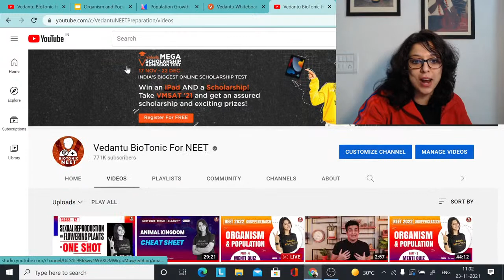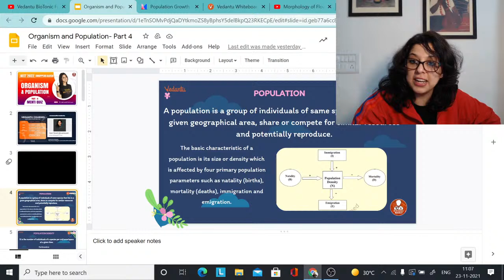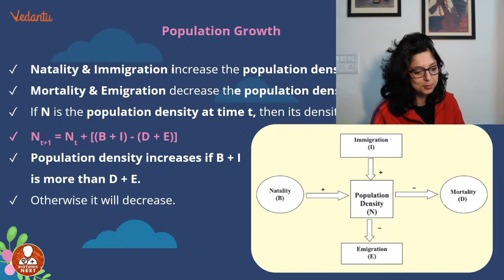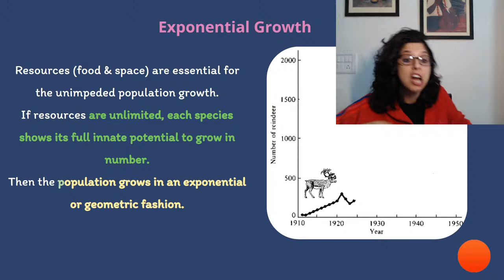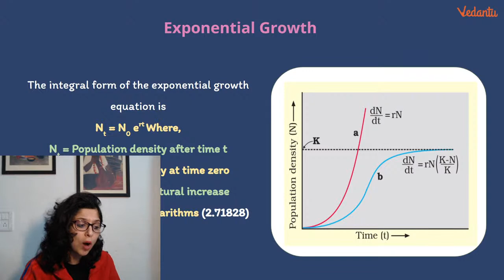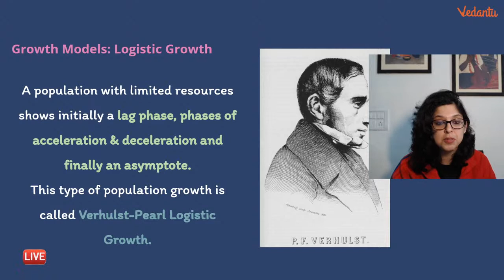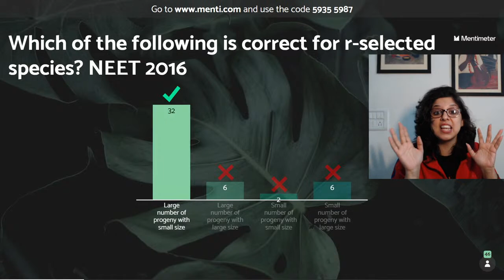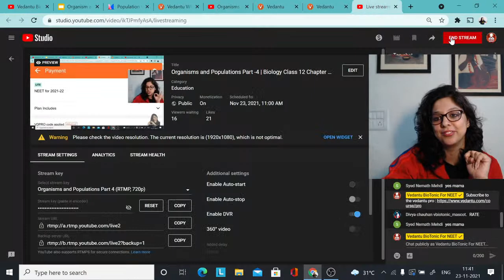Organisms and Populations Part -4 | Biology Class 12 Chapter -13 | NEET 2022 | Vani Ma'am | Biotonic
NEET2024 MedicalEntrance FreeEducation NEETPreparation" Hey Students, In this session Vani Ma'am will discuss Organisms and Populations Part -4. Biology Class 12 Chapter 13 is the most important chapter for NEET 2022 Preparation. In this session Vani Ma'am will explain Organisms and Populations Class 12 NCERT, Which help you to improve NEET 2022 Preparation. Vani mam enlightens you with CBSE Class 12 Biology Preparation Strategy, NEET 2022 Preparation Strategy, and how to revise crucial topics quickly and effectively. Learn, live and clear your doubts in @BiologyNEET

⛔ Timestamps⏰
0:00 Organisms and Populations
2:31 Population
8:53 Population Density
16:00 Exponential Growth
26:28 Logistic Growth
28:36 Growth Models
30:41 Menti Quiz